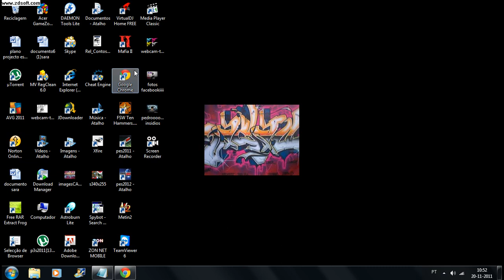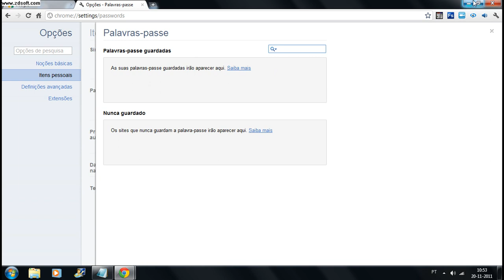COMO TER PALAVRAS PASSES DO FACEBOOK DE OUTRAS PESSOAS